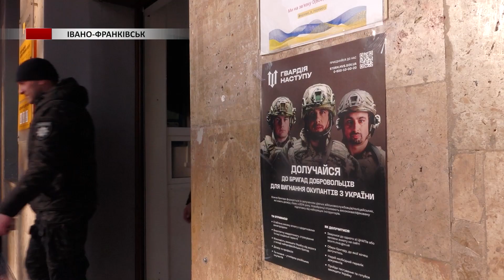На Прикарпатті продовжується набір до “Гвардії наступу”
Наразі заявки подали майже три сотні добровольців. Серед них і Андрій Бліцовський. За фахом – він менеджер і жодного військового досвіду немає. Однак, каже, головне – є бажання навчитись та захистити рідну країну.